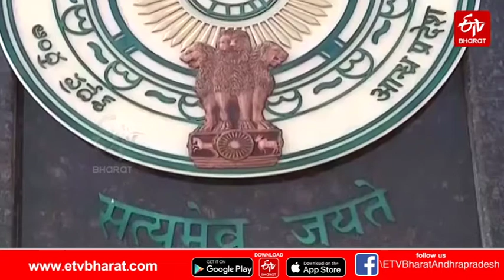అటకెక్కిన 'విద్యాదీవెన'.. ముందుకు సాగని చదువులు || YSRCP GOVT NOT IMPLEMENT VIDYA DEEVENA SCHEME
పరీక్ష రాయాలంటే.. ముందు మొత్తం ఫీజు కట్టండి..! 'విద్యాదీవెన' సొమ్ము వచ్చాకే కడతామంటే కుదరదు..! ఇదీ.. కళాశాలల వాదన..! పరీక్షల ముందే ఫీజు మొత్తం చెల్లించాలంటే ఎలా..? ఏమైనా ఉంటే కళాశాలలు, ప్రభుత్వం తేల్చుకోవాలి తప్ప... మాపై భారం మోపుతారేంటి..? ఇది.. విద్యార్థుల ఆవేదన..! విద్యా సంవత్సరంతో సంబంధం లేకుండా.. విద్యాదీవెన అమలుతో వచ్చిన పాట్లివన్నీ..! త్వరలో పట్టా పొందాల్సిన పిల్లలపై.. గతేడాది నుంచి అటకెక్కిన రుసుములు పిడుగులా మారాయి.

విద్యాదీవెన... వైకాపా ప్రభుత్వం ఘనంగా చెప్పుకునే పథకాల్లో ఇదీ ఒకటి..! విద్యార్థుల ఫీజు మొత్తం తామే చెల్లిస్తామని ప్రచారాలూ చేసుకున్నారు. అయితే.. వాస్తవ పరిస్థితి మరోలా ఉంది. ఈ విద్యా సంవత్సరం ముగుస్తున్నా 'విద్యాదీవెన' పథకం కింద బోధన రుసుములు పూర్తిగా చెల్లించడం లేదు. క్రమం తప్పకుండా.. ప్రతి త్రైమాసికానికీ ఫీజు చెల్లిస్తున్నామంటూ ప్రభుత్వం చెబుతున్నా గతేడాది ఒక విడతకు ఎగనామం పెట్టింది. ఈ విద్యా సంవత్సరం దాదాపు ముగుస్తున్నా సగమే చెల్లించింది. ఫలితంగా.. కళాశాలలు విద్యార్థుల తల్లిదండ్రులపై ఒత్తిడి తెస్తున్నాయి. 2020-21లో ఒక విడత పెండింగ్‌తోపాటు.. 2021-22కు సంబంధించిన మొత్తం ఫీజు చెల్లిస్తేనే పరీక్షలకు అనుమతిస్తామనిహెచ్చరిస్తున్నాయి. ప్రభుత్వం బోధన రుసుములను తల్లిదండ్రుల ఖాతాల్లో వేస్తున్నందున.. వాటితో తమకు సంబంధంలేదని వాదిస్తున్నాయి. ఆ డబ్బు వస్తేనే.. ఫీజు చెల్లించాలనే నిబంధన ఎక్కడా లేదనీ ఒత్తిడి చేస్తున్నాయి. ఇలా అటు ప్రభుత్వవైఖరి, ఇటు కళాశాలల నిబంధనలతో విద్యార్థులు ఇబ్బందులు పడుతున్నారు.
2020-21 విద్యా సంవత్సరంలో డిగ్రీ, ఇంజినీరింగ్‌ కళాశాలలకు నాలుగో త్రైమాసికం బోధన రుసుములను ప్రభుత్వం ఇంకా చెల్లించలేదు. కరోనా వల్ల తరగతులు నిర్వహించలేదంటూ సుమారు 600 కోట్ల రూపాయలు మిగుల్చుకుంది. కరోనా ఉన్నప్పటికీ.. ఆన్‌లైన్‌ తరగతుల ద్వారా సిలబస్‌ పూర్తి చేసినందున.. ఏడాది మొత్తానికీ ఫీజులు చెల్లించాలన్నది కళాశాలల డిమాండ్‌. ప్రభుత్వం చెల్లించని 600 కోట్లను.. విద్యార్థుల నుంచి వసూలు చేస్తున్నాయి. ఈ ఏడాది రెండు త్రైమాసికాలకు కలిపి ప్రభుత్వం 14 వందల 18 కోట్లు చెల్లించింది. మరో రెండు విడతలు ఫీజులను ఇంకా ఇవ్వలేదు. డిగ్రీ, బీటెక్‌ చివరి ఏడాదిలో ఉన్న విద్యార్థులకు.. ఒకటీ , రెండు నెలల్లో విద్యా సంవత్సరం ముగుస్తుంది. వీరు గతేడాది రెండు, మూడు ఏడాదుల్లో ఉన్నప్పుడే.. ఒక త్రైమాసికం ఫీజు పెండింగ్‌ ఉంది. ఇప్పుడు రెండు విడతలు కలిపి మొత్తం మూడు త్రైమాసికాల ఫీజులు చెల్లించాలని కళాశాలలు పట్టు పడుతున్నాయి.